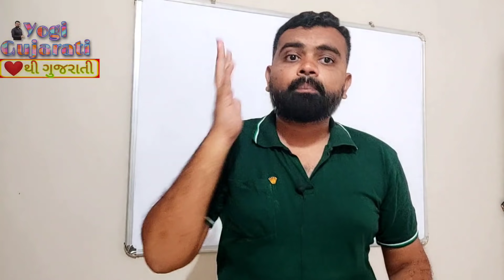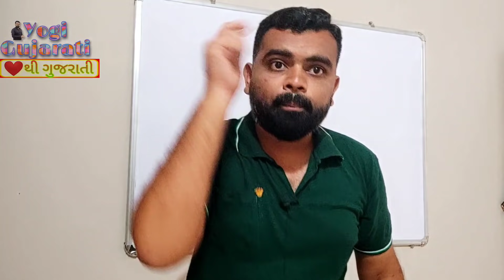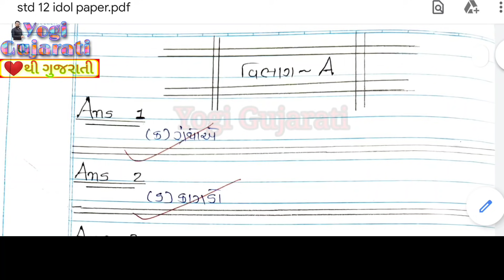બોર્ડનું પેપર લખવાની સાચી રીત | How to Write Board exam Answer paper | Std 12 BoardExam | dhoran 12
આ છે બોર્ડ પેપર લખવાની સાચી રીત, કે જેથી તમે પૂરા માર્કસ મેળવી શકો.
This is the correct way to write a board Exam Answer paper, so that you can get full marks in std 12 board exam.
know about how to write board exam answer paper.
How to write board exam answer paper
std 12 Gujarati board exam imp
dhoran 12 Gujarati imp
how to get full marks in board exam
how to get full marks in board exam Gujarati subject std 12
Gujarati ma pura marks kem melvva
std 12 important video
this video for std 12 Board exam students
board exam 2021
July board exam std 12
yogi Gujarati
yogi Gujarati std 12 @Yogigujarati
જાણો બોર્ડનું પેપર લખવાની સાચી રીત
Std 12 BoardExam dhoran 12